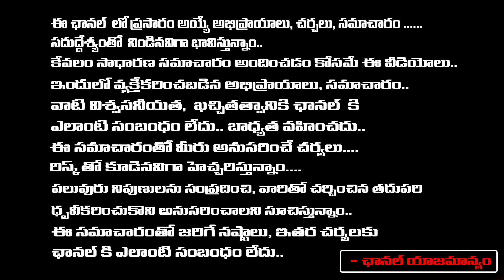కడప ఎస్పీతో దస్తగిరి జగన్ నన్ను చంపిస్తాడు | Dasthagiri Hot Comments On YS Avinash Reddy | YS Jagan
కడప ఎస్పీతో దస్తగిరి జగన్ నన్ను చంపిస్తాడు | Dasthagiri Hot Comments On YS Avinash Reddy | YS Jagan | Daamu Balaji Diaries